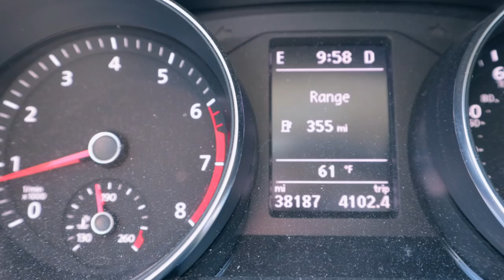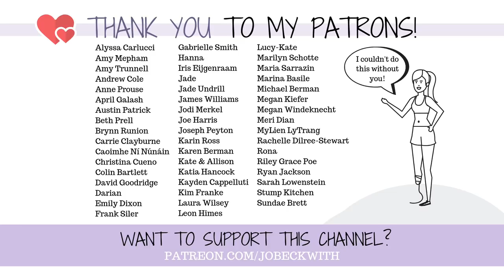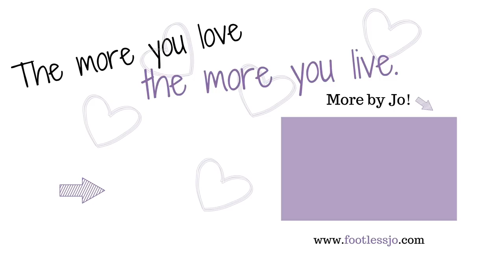Bizarre Anxiety Hack You've Never Heard Of...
I thought I'd share an odd anxiety "hack" I discovered a few years ago that works for me...it may help you too. What works for you?! Share your tips below!

Other Things That Help Me.
My Weighted Blanket (Degrees of Comfort)
Silly Coloring Books, like this oen...
Doing A Page or Two in this Journal
Making Myself Tea (like this one)

The song in the middle of this video is "Patience" by Chad Tuthill, purchased through Artlist

Jo Beckwith
3578 Hartsel Drive #615

SUBTITLES //

MUSIC //

INTRO //